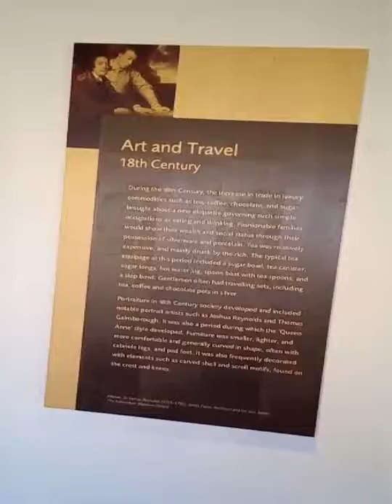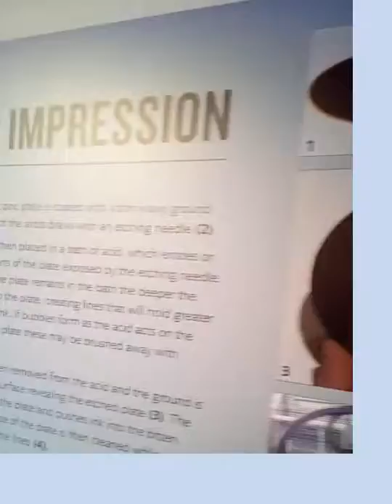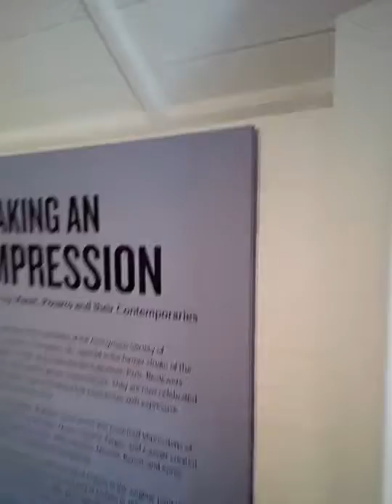Broadway muziejus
Gražiai praleistas savaitgalis. Aplankytas Broadway muziejus.